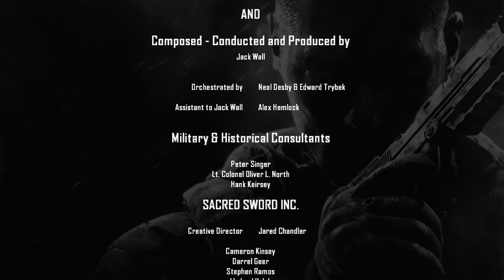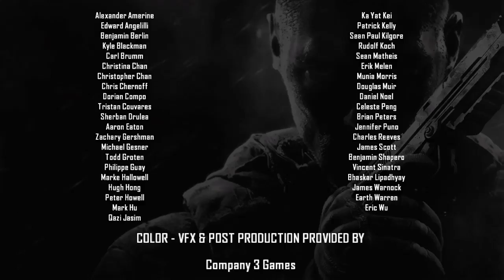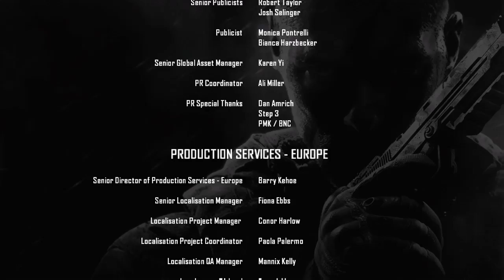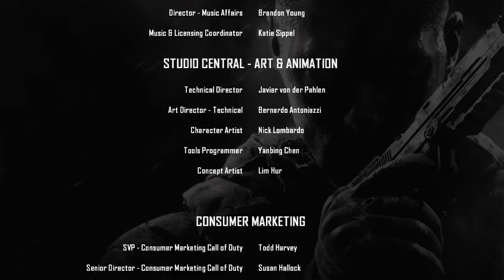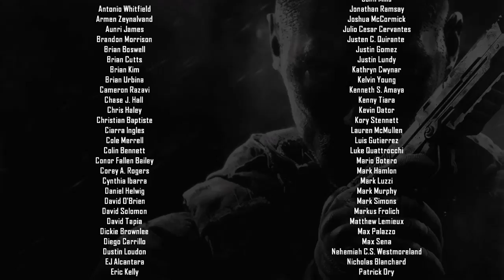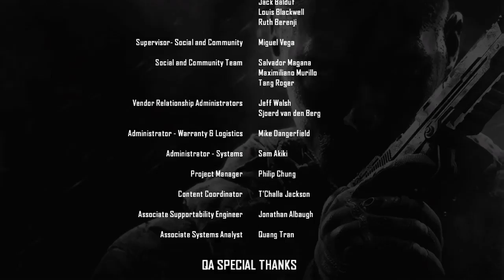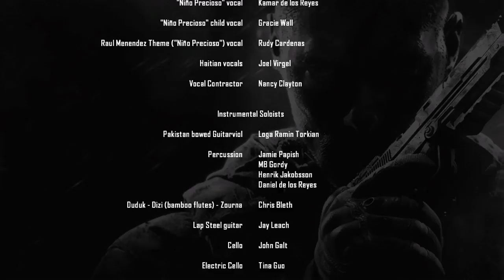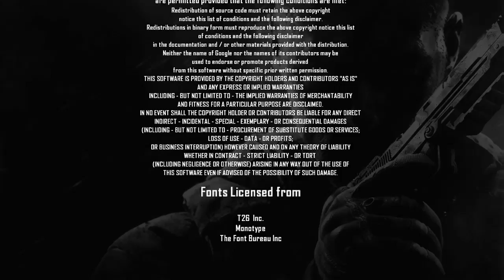cod black ops 2 campaign (Part 24)